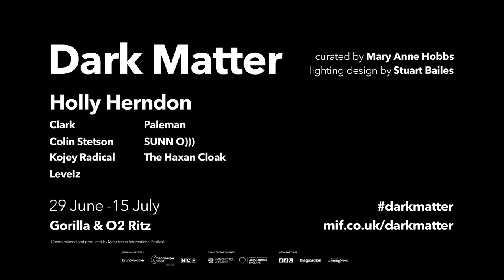Dark Matter: Holly Herndon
Restlessly inventive and endlessly ambitious, Holly Herndon is one of the most exciting electronic musicians working today. The release of Platform, her acclaimed second album, was followed last year by a European tour with Radiohead. True to form, Herndon is already looking forward, and will be performing new material for MIF17 at her biggest Manchester headline show to date. From the DJ booth, Dark Matter curator Mary Anne Hobbs opens the evening.

Curated by Mary Anne Hobbs for MIF17, Dark Matter is eight immersive shows from pioneering national, international and Manchester-based musicians.